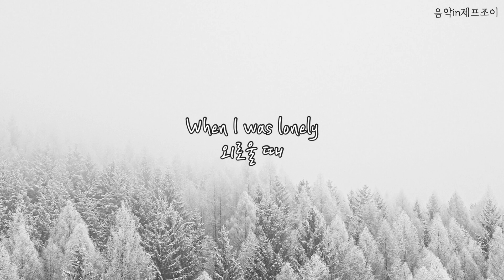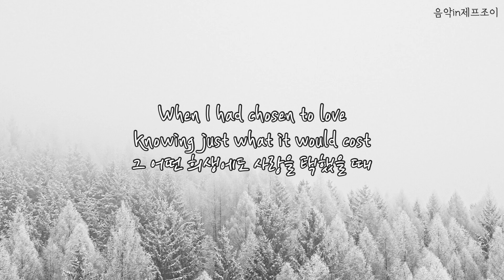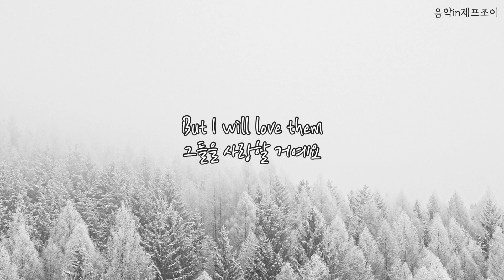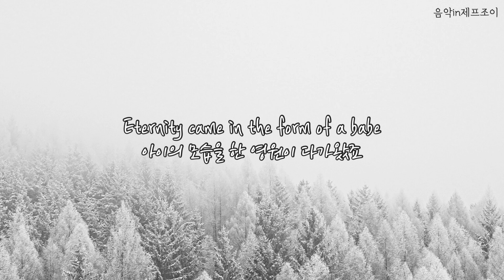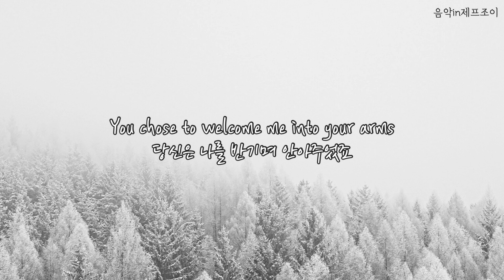✨마음이 포근해지는🧡샘옥(Sam Ock) - Remember 가사해석/lyrics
가사 해석은 직접 하기에, 의역 및 오역이 있을 수 있으며,

음악과 함께라면, 하루하루가 즐거운 우리✨
최신곡을 매일 빠짐없이 듣고, 좋은 팝송 가사를 해석한 뒤 추천해드려요!

음악in 제프조이의 블로그에서
더 많은 음악들을 만나실 수 있습니다.